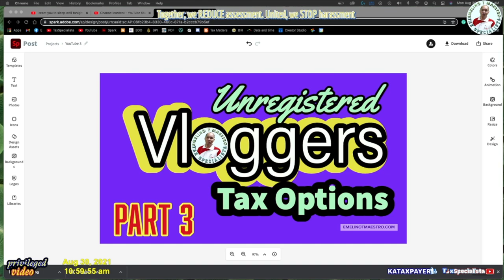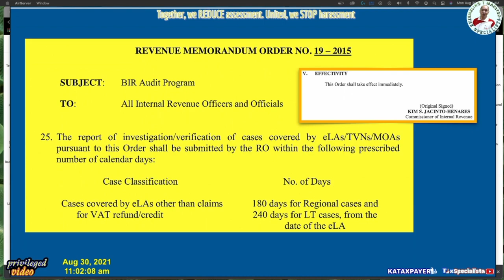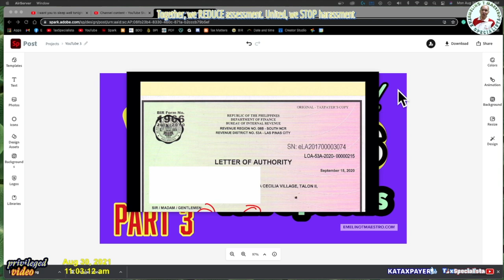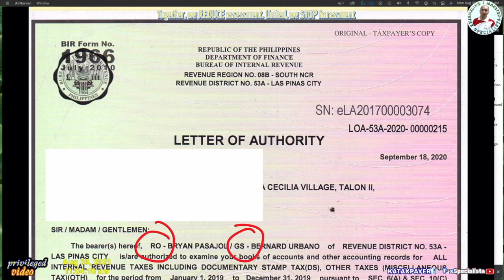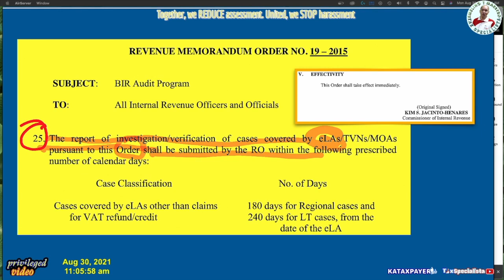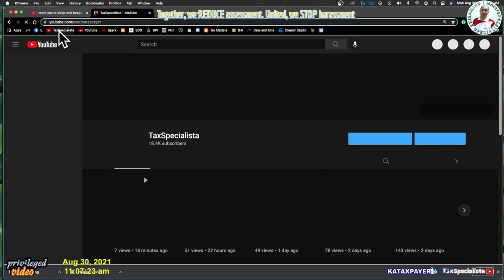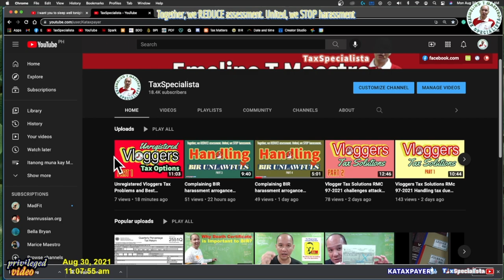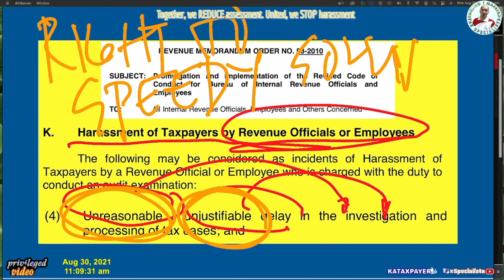Expiration date for BIR letter of authority Importance and Benefits